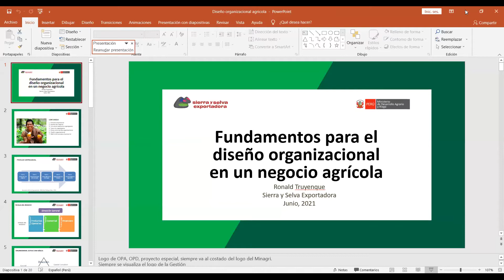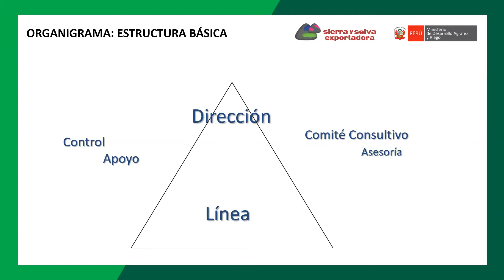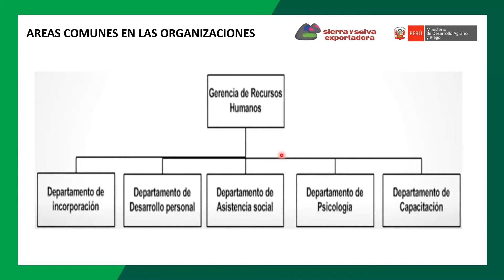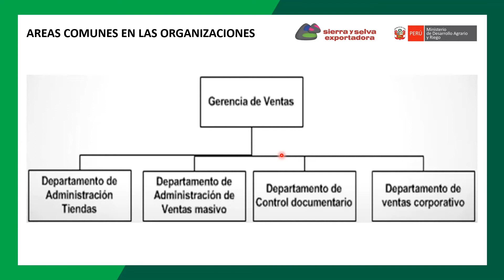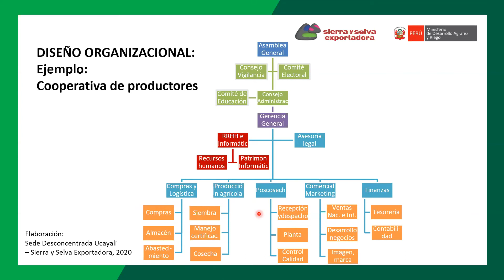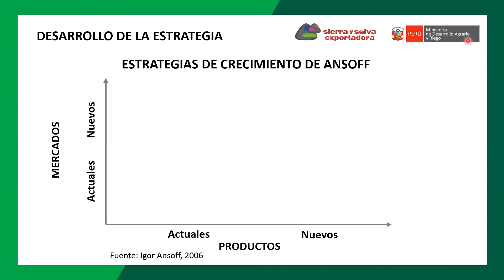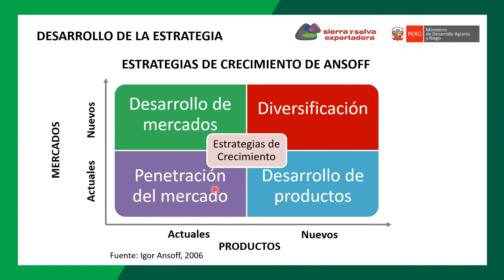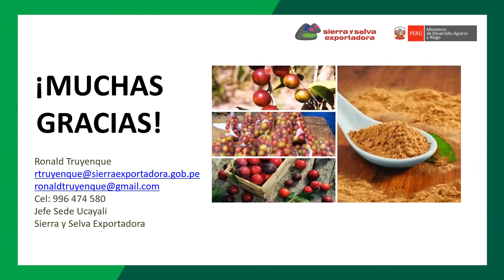FUNDAMENTOS PARA PARA EL DISEÑO ORGANIZACIONAL EN UN NEGOCIO AGRÍCOLA 23/06/21